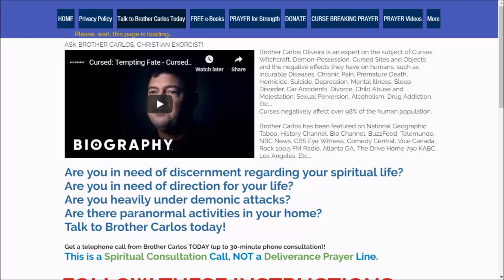ARE YOU IN NEED OF SPIRITUAL DISCERNMENT? Talk To Brother Carlos Then.